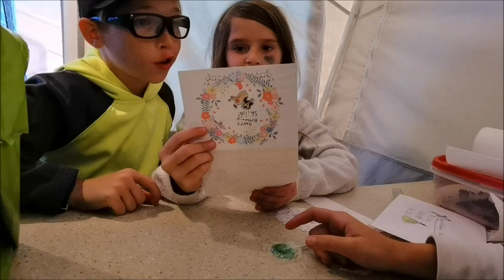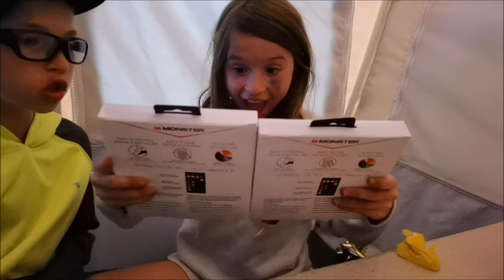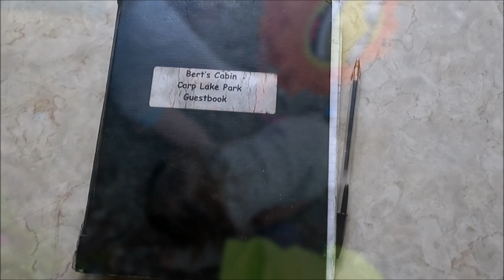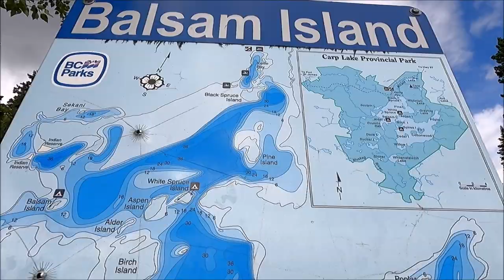CARP LAKE PROVINCIAL PARK: Family Camping Burbot Fishing -1232 Jon Boat and Tohatsu Propane Outboard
We haul our Flagstaff Toy Hauler Tent Trailer and jon boat to beautiful Carp Lake Provincial Park north of Prince George BC. We have Shiloh's birthday party, explore the McLeod River, Bert's Cabin, catch rainbow trout, northern pikeminnows and lots of burbot and close of the week with hammock camping trip to Spirea Island.